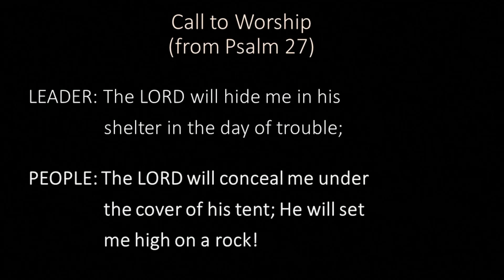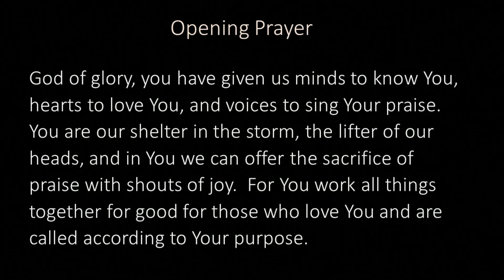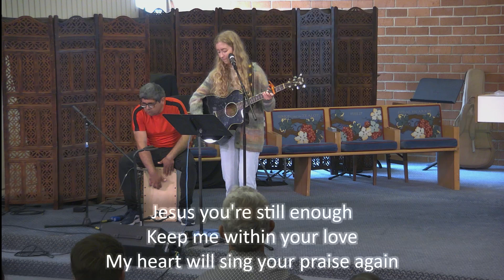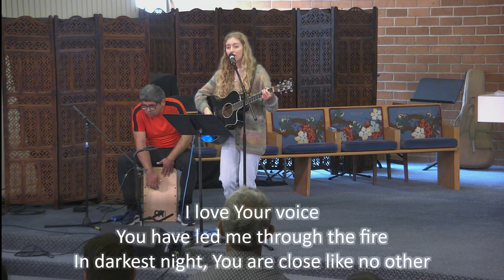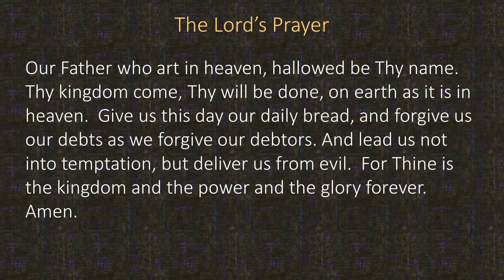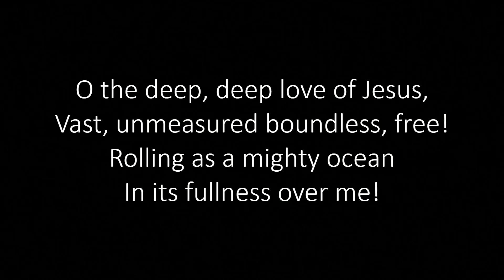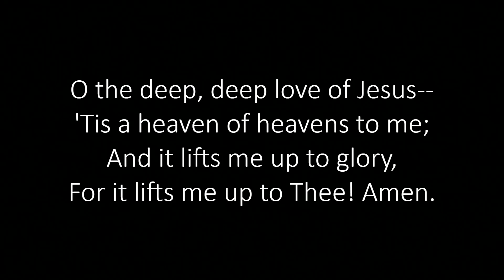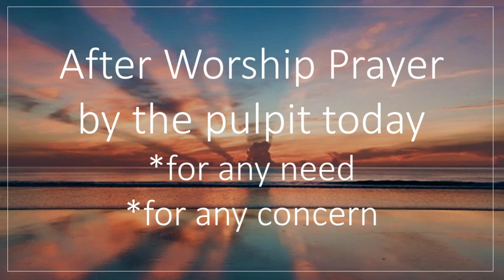On Demand 9 8 24